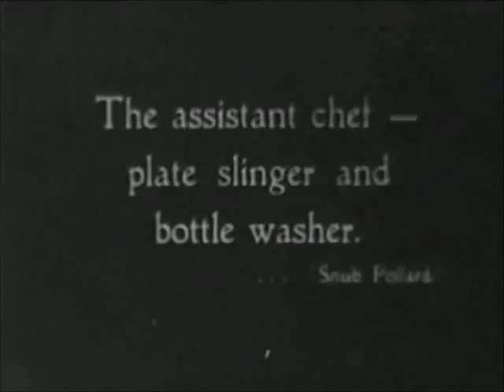On the Fire (1919)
Original Title : On the Fire or The Chef
Genre : Comedy
Country : United States
Release Date : 23 February 1919
Directed by Hal Roach
Produced by Rolin Films
Starring : Harold Lloyd, Bebe Daniels, Snub Pollard

AKA :
France : Lui, chef cuisinier